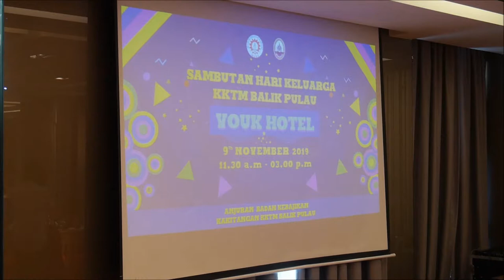Hari Keluarga KKTM Balik Pulau 2019 | Vouk Hotel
Hari Keluarga KKTM Balik Pulau